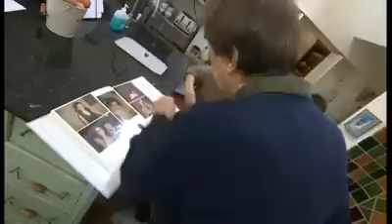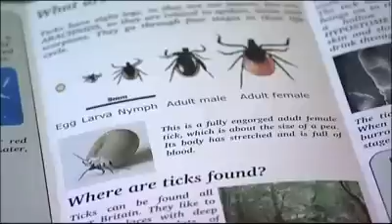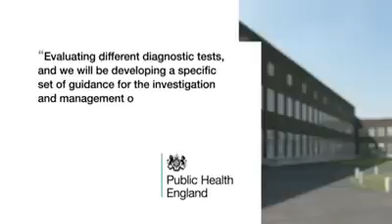TV South interview with Maher Family, 19 Jan 2015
Interview with the Maher family, specifically Kelie Maher, about her need to go abroad for treatment. This was shown on the day of the Parliamentary Meeting about Lyme Disease in the House of Commons organised by a Lyme sufferer and Simon Hughes MP.